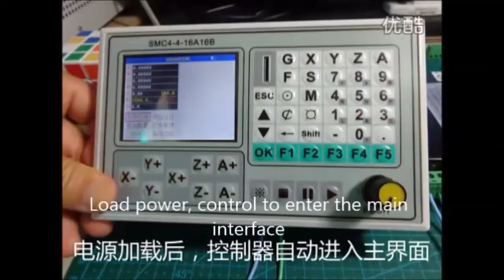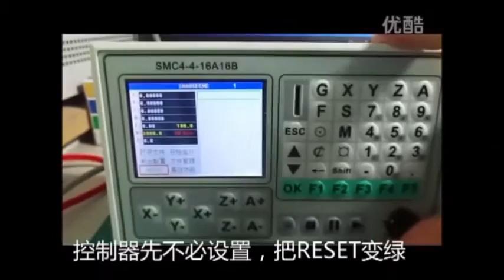ShaoGe SMC4 4 16A16B Offline CNC controller 1 how to connect motor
Specification:
Model Number SMC4-4-16A16B
HZ 50KHZ
Axis 4 Axis, X Y Z A（4-axis linkage）
CPU 32 bit ARM
Memory 2GB
LCD 320*240
Size 165*101*50mm
Language English
Application CNC Engraving machine and CNC Milling machine
Advantage:
 1. Parameter setting : Can set, process and operation various control parameters, to reach the optimal effect.
 2. Operate by Hand: Can control your systom by hand in this controller Don't need connect PC.
 3. Program managment: This controller can built,delete,modify,read, save,automatic processing,continuous,pause and other functions.

Technical Information:
 1. The smallest date unite: 0.0001mm
 2. The  biggest date unite: ± 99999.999mm
 3. The highest frequency of pulse output: 50KHz (The 4 axises can reach 50KHZ at the same time)
 4. Control axis: 4 axis (X, Y, Z, A axis)
Main features:
Parameter settings: For processing, control parameters related to the operation
Manual operation: can be achieved manually, jog back to the program zero, back to mechanical zero, cleared coordinate operations.
Program management: program can create, delete, modify, read, save, save, automatic processing, continuous, and pause.
External Manual: Manually define a variety of external functions to facilitate the use of
Freedom to select the input function: the limited input port can achieve a variety of user needs
System components
CNC system consists of the following components:
High-performance, high-speed 32-bit ARM CPU
Liquid crystal display (resolution: 320 × 240)
Input / Output (10MA 16 opto-isolated inputs and 16 opto-isolated output pull-down tank flow 500MA)
Users machining program memory can be implemented in any storage TF card
Technical indicators
The smallest unit of data 0.0001mm
The maximum data size ± 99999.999mm
Maximum pulse output frequency 50KHz (-axis simultaneous 50KHZ)
Control axes 4 axis (X, Y, Z, A)
4-axis linkage axis and has a micro-multi-multi-axis interpolation control line forward
Appearance and Panel: Dimensions: length 165*101*50